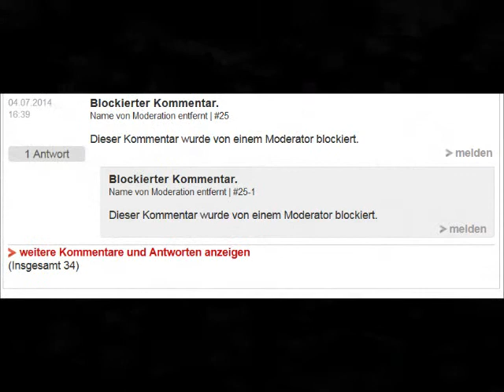Meinungsfreiheit bei derwesten.de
Da könnt ihr mal sehen, was wir zu (falschen) Berichtserstatungen zu melden haben dürfen - fast gar nichts ;-)))